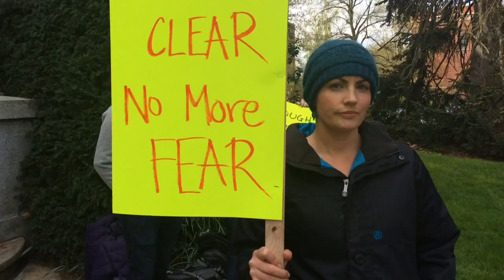UO student protest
About 40 students and some passersby heard speeches protesting treatment of counseling center employees who criticized the University of Oregon for collecting a student's therapy records to prepare for a lawsuit.